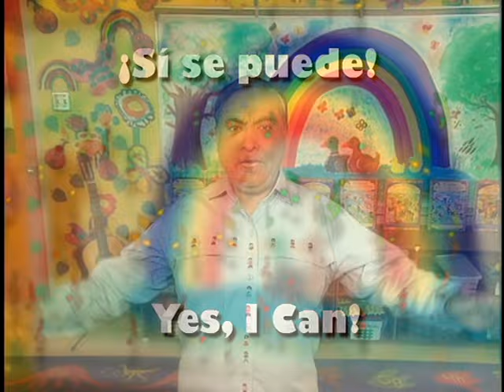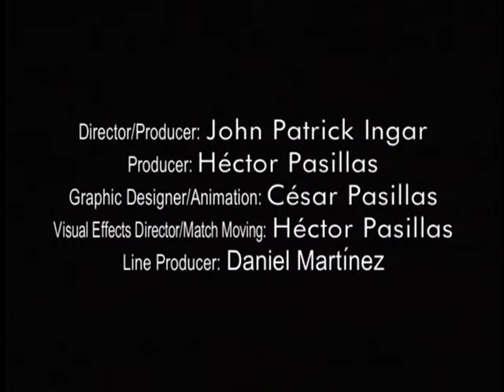Cantamos y Aprendemos con José-Luis Orozco - Video 2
This video is for kids with more than 1k subscribers, the video has songs in Spanish and English to promote literacy, oral language development, vocabulary, culture, movement with lots of fun!